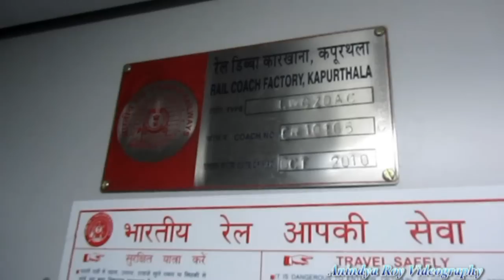Inside Double Decker Coach : Dhanbad Howrah AC Double Decker Express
A view of inside Double Decker coaches of Dhanbad Howrah AC Double Decker.Total capacity is 128.Railfan Vivian Boye and Raunak Banerjee can be seen in the video.